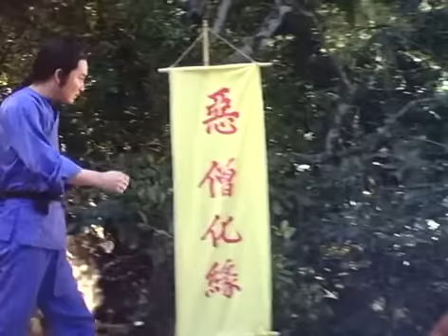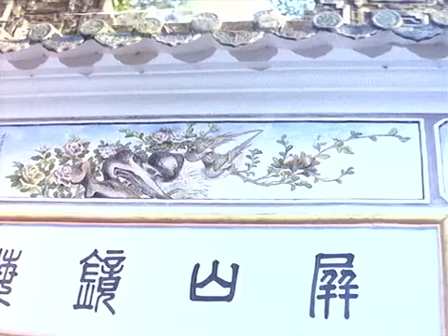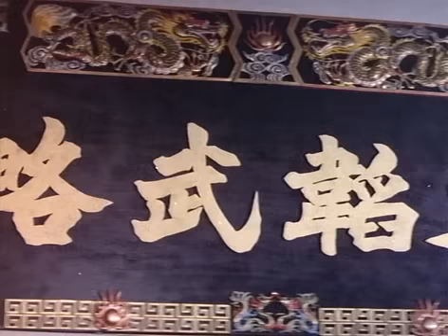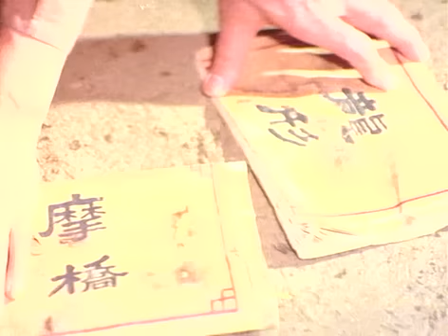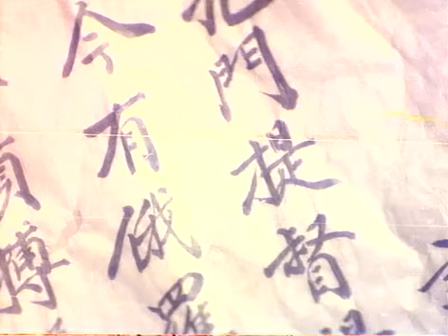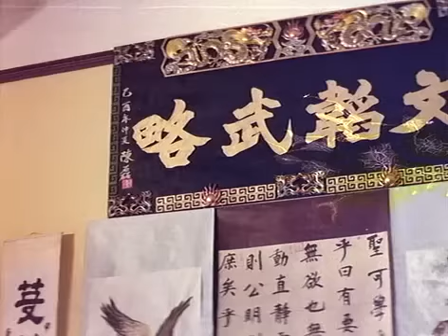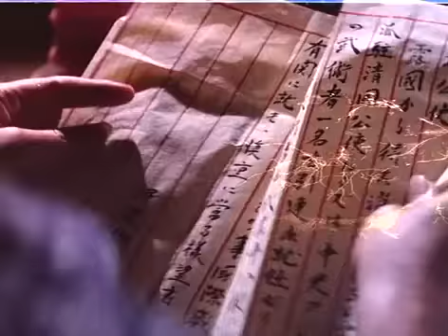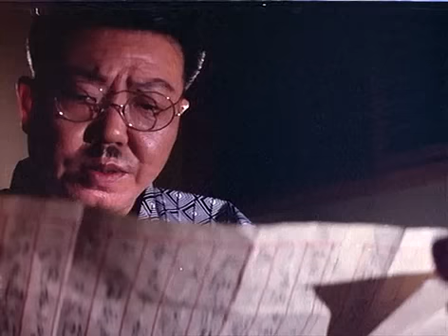El Puño Deslizante Sobre La Garra Del Dragón